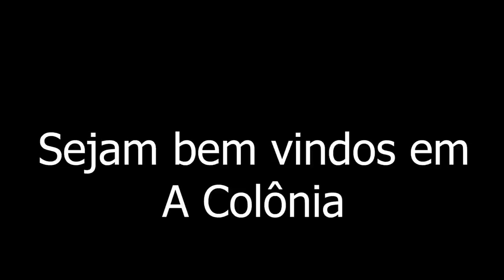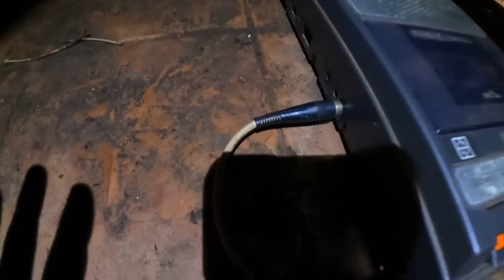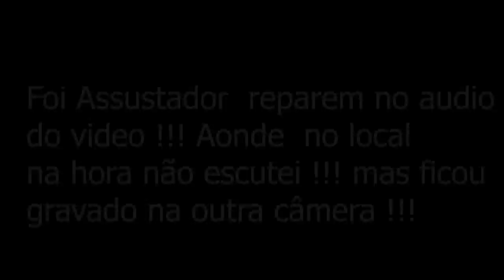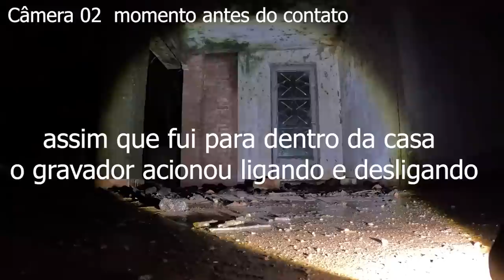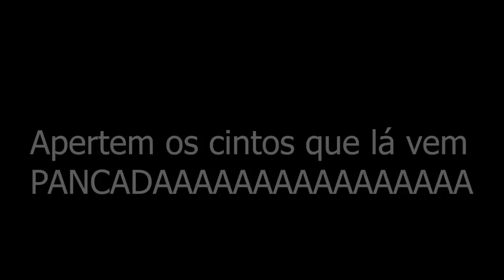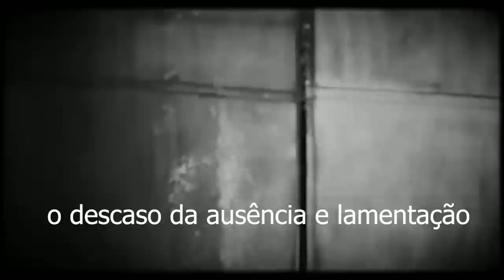A Colônia o sintonizador de áurea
este video traz a comunicação ao sobrenatural em lugares assombrados e casas antigasa ao obscuro e neste local a comunicação com um gravador rádio foi de arrepiar